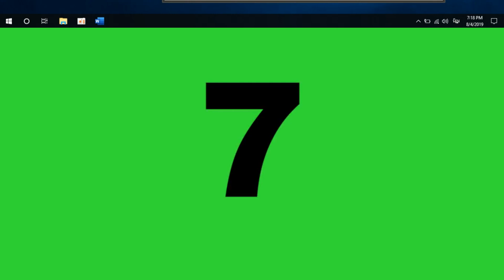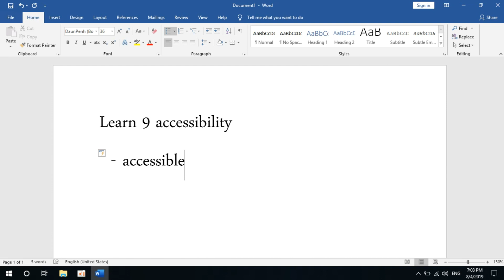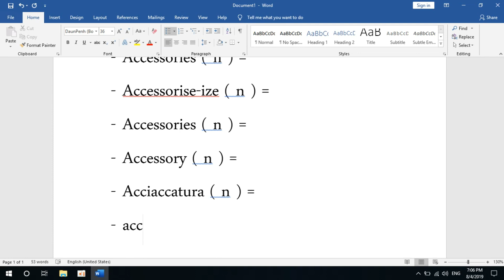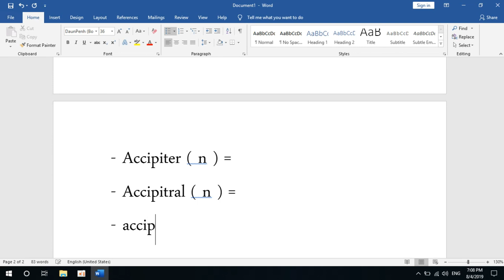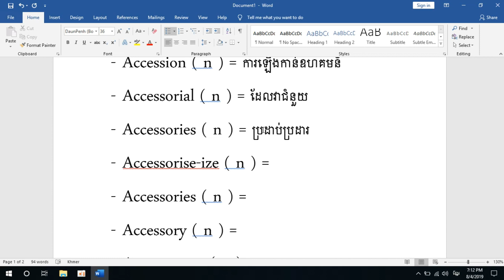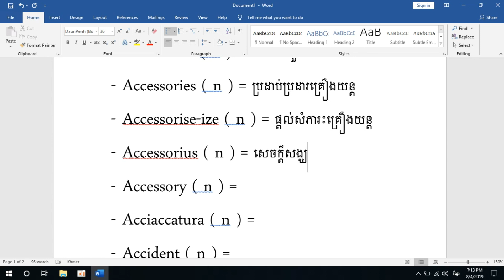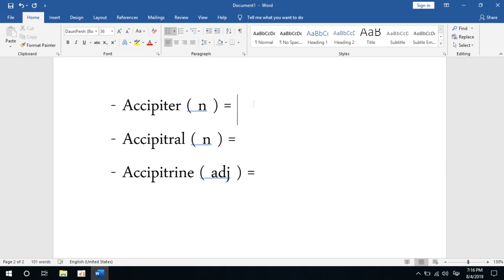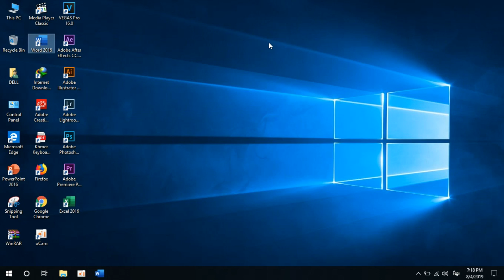Learn 9 accessibility ភាពអាចចូលដល់បាន part 9 - MengHong KH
សូមបងប្អូនដែលបានទស្សនានៅវីដេអូនេះបើខុសត្រង់ណាមួយសូមអាភ័យទោសផង។ សូមអរគុណ.

Khmer technology,
MengHong KH